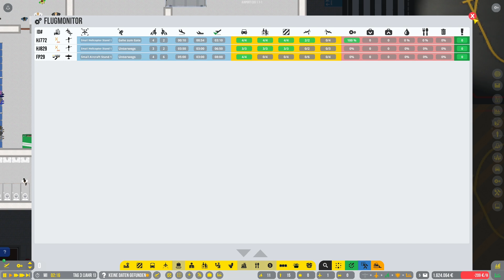🍀 Traumhaft, wie gut es voran geht 😍 #5🔷Airport CEO🔷Staffel 2🔻Umweltrettung🔻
🔶🔷🔶 Kanalvorstellung 🔶🔷🔶🔷🔶🔷🔶

🔶🔷🔶 Über Airport CEO (Staffel 2) 🔶🔷🔶🔷🔶🔷🔶

Ich möchte mit euch gemeinsam nun frisch in eine neue Staffel Airport CEO starten. Das Flughafenspiel mit Wuselfaktor und jetzt auch neu mit dem Helikopter DLC dabei verspricht sehr viel Contentmöglichkeiten. Ich bin mega gespannt auf die Helikopter und diesmal einen einzigartigen Flughafen mit euch zusammen aufzubauen.
Auch haben wir in dieser zweiten Staffel vom Airport CEO nun die Möglichkeit unbegrenzt viele Flüge am Tag abzuwickeln, was es nochmals wesentlich spannender machen könnte. Wie viele Flüge wären überhaupt möglich? Wie viele Passagiere bekommen wir abgewickelt. Fragen über Fragen, aber alles das können wir in dieser Staffel vom Airport CEO ausprobieren und ich freue mich natürlich sehr darüber, dass ihr dabei seid. 🥰

🟢 Game: Airport CEO
🟢 Veröffentlichung: 04. März 2021
🟢 Developer: Apog Labs
🟢 Publisher: Apog Labs
🟢 Genre: Strategie / Indie / Simulation

🔶🔷🔶 Wichtige Links 🔶🔷🔶🔷🔶🔷🔶

🔶🔷🔶 Unterstützung 🔶🔷🔶🔷🔶🔷🔶

✔ Liken
✔ Videos komplett anschauen
✔ Video teilen
✔ Kommentar dalassen